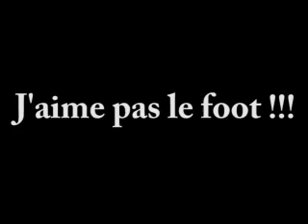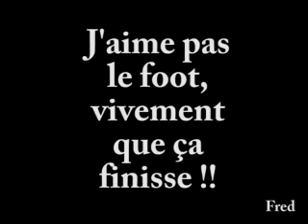J'aime pas le foot !!!! I hate soccer !!!!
Pendant la diffusion des matchs sur écran géant, la foule est en délire et au milieu de toute cette agitation, un enfant fait ces leçons tranquillement.
Vivement que ça finisse !